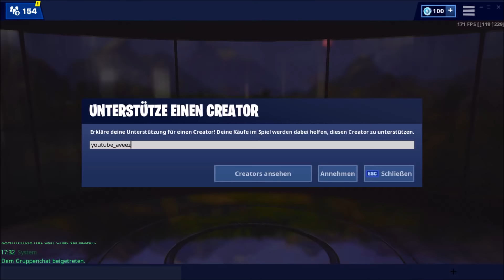ich benutze RENEGADE RAIDER in RANDOM DUOS und ER WEINT..! (Fortnite)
In diesem Fortnite Battle Royale video auf Deutsch werde ich als Renegade Raider bzw Renegaide Raider in Duos Auffüllen also Random Duos Runden gehen und dort fand ich jemanden mit einem mega lustigen akzent , der war ein NoSkin und sah dann mein Renegade Raider und musste fast weinen , er konnte mein renegade raider gewinnen in ein 1v1 aber er hat es nicht geschafft und wurde am ende auf meiner season 0 bzw season 1 account getrollt und wurde gepickaxt und hat dann die Fortnite Lobby verlassen. Morgen kommt der Fortnite Daily Item Shop vom 18.4.19 also dem 18 April 2019! Feiert ihr auch fortnite tuturials für fortnite updates und fortnite clans wie Assikalypto oder wie mein fortnite clan Aveez ? bald kommen mehr videos mit den seltenen fortnite skins ghultrooper , aerial assault trooper , recon expert...
in diesem video spielen wir ein f2u Arena Fortnite gameplay mit dem renegade raider season 0 Skin der mega selten ist! Wollt ihr eigentlich auch die Season 8 wöchentliche herausforderungen der woche 7 , 8 , 9 sehen ? wenn ja dann aboniert für kostenlose cookies! und leute lasst uns gegen Artikel 13 kämpfen zeigt es mit einem Abo und aktiviert die Glocke. Freut ihr euch auch auf die Season 9 und wollt ihr das ich mir den ganzen Battlepass hole?
Ich denke er hat das ganze nur gespielt da er solche videos wie die von tante chantal also tante chanti und wollte wahrscheinlich in ein video, von daher denke ich hat er übertrieben denke ich und das geschauspieltert, zumindest war es mega lustig!
Dieses Video beruht auf fiktiven Ereignisen.

Creator code : youtube_Aveez und abonieren für Cookies.

video inspiriert von carlitoes aka zdc_ale666 und RealAry

this happens when two RECON EXPERTS go in SQUADS FILL and meet the the MOST TOXIC RENEGADE RAIDERS..

coole video :

Dieses Gewehr ist die STÄRKSTE Waffe in Fortnite! (neue waffe)

So I tried getting RECON EXPERT in 2019 and this happened..

das *NEUE* LEGENDÄRE INFANTERIEGEWEHR IST DA!
standartskill aka standart skill standartskillol

Alle Stufen vom RUIN SKIN FREISCHALTEN! (Fortnite)
Reloaded aka Sprecher von ReloadedTV ?

🤨↪️ RANDOM DUOS: Duo PARTNER VERARSCHT MICH? | Fortnite Battle Royale
mckyTV

Das Video beruht auf fiktiven Ereignisen